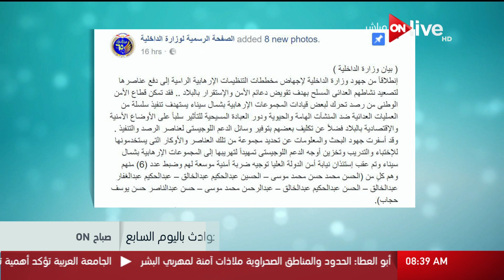صباح أون - الأمن الوطني يكشف مخططاً لتنفيذ سلسلة من الهجمات الإرهابية في سيناء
حلقة (الأربعاء 29 نوفمبر 2017)

 الموقع الرسمي للقناة ..